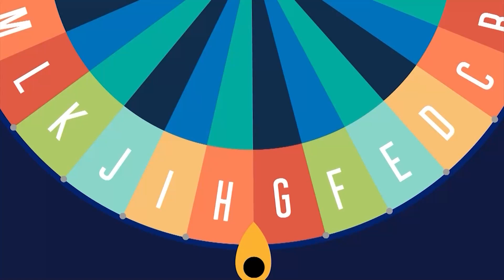JUGUEMOS LA RULETA INDISCRETA PARTE 4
Jugamos con nuestras conductoras la Ruleta indiscreta y descubrimos sus más oscuros deseos para este 2021.